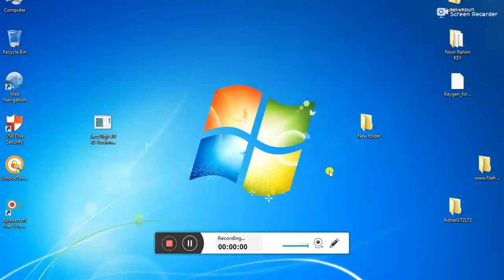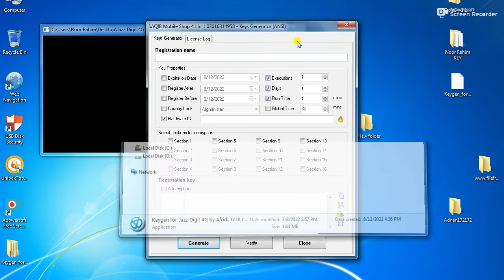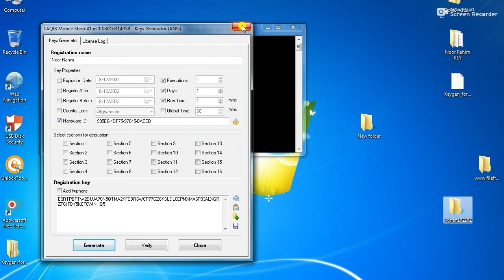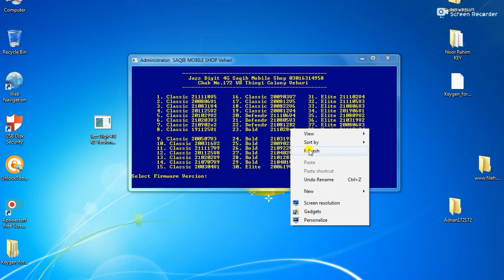Jazz Digit 4G All Version Sim Unlock Free V2 V3 V4 V5 V6 V7 V8 V9 Dead Boot Repair File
( Type jazz 4G application & Search )

jazz digit unlock by apna solution.
jazz digit 4g mobile sim no service.
jazz digit all version unlock file.
jazz digit v2 unlock file.
jazz digit v3 unlock file.
jazz digit v4 unlock file.
jazz digit v5 unlock file.
jazz digit v6 unlock file.
jazz digit v7 unlock file.
jazz digit v8 unlock file.
jazz digit v9 unlock file.